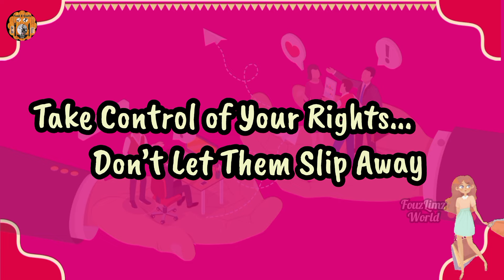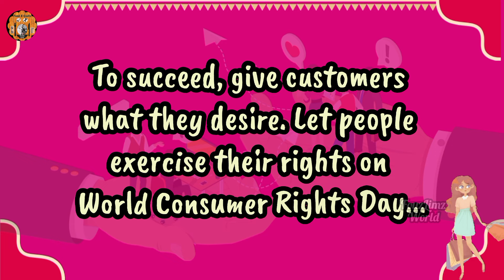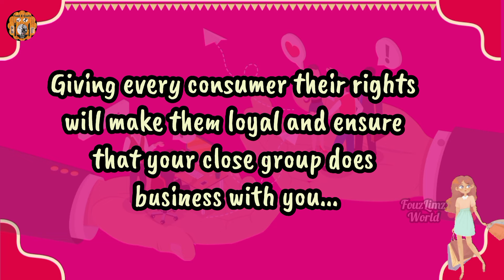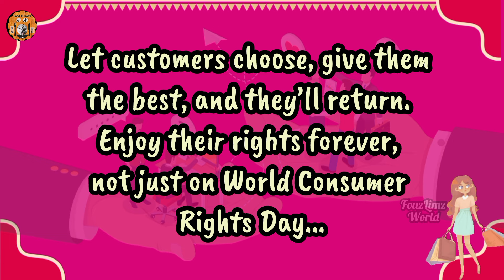World Consumer Rights Day Slogans 2024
World Consumer Rights Day Slogans in English